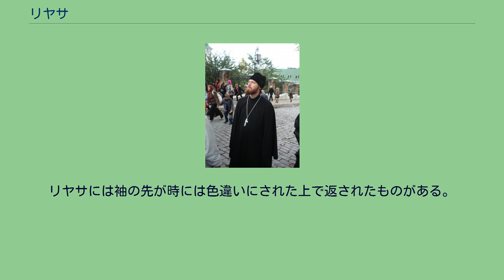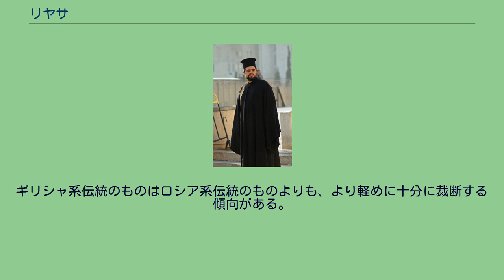リヤサ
正教会の服装・祭服・装身具
ギリシャ系のラソ（リヤサ）を着用し、ギリシャ系のカミラフカを被っている聖職者（役職不詳）。
（エルサレムで撮影） リヤサを着用し、胸掛け十字架を身に着けている、典院フィリップ（ロシア正教会） リヤサ（ギリシア語: εξώρασον, ロシア語: Ря́са, 英語: ryasa, riassa, outer cassock）は、正教会・東方諸教会で用いられる、だぶだぶのゆったりとした衣服の一種。
主教、司祭、輔祭、修道士によって、日常的な上着として用いられ、ポドリャスニクの上に纏われる。
西方教会のキャソック（カソック）に相当する。
「リヤサ」はロシア語（Ря́са）からの転写に由来する表記であり、日本正教会において公式ページなどで使用頻度の高いものであるが、他にリャサとも転写し得る。
ギリシャ語では"εξώρασον"（エクソラソン）と呼ばれるが、単に"ράσον"（転写例：ラーソ、もしくはラソ）とも呼ばれる。
ただし単に「ラーソ」「ラソ」と言った場合、アンテリ（ロシア語由来の表記ではポドリャスニク）を指す場合があるので注意が必要である。
英語では本記事で扱っている正教会の服装につき、ギリシャ語やロシア語から転写した表記の他、アウターキャソック（カソック）（outer cassock）とも呼ぶ。
ロシア系の伝統にある教会では神学生、誦経者、副輔祭は身に着けない。
他方ギリシャ系の伝統にある教会では、聖歌者は教会内でリャサ（ラソ）を身に着ける。
この時聖歌者は、通常ポドリャスニクを着用せずに世俗の衣服の上に直接にリャサ（ラソ）を着用する。
晩課のような、奉事例（定められた奉神礼の方法を定めたもの）が司祭に完装までは要求していない場面においては、リヤサを着用すべきものとされるが、ステハリ（司祭用の祭袍下着）が着用される時においては司祭はリヤサを着用しない。
リヤサには袖の先が時には色違いにされた上で返されたものがある。
ギリシャ系伝統のものはロシア系伝統のものよりも、より軽めに十分に裁断する傾向がある。
起源は修道士の上着である。